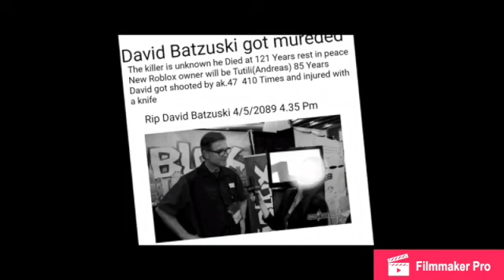Roblox Logo Evolution (Christmas Season Full Movie Part 1)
I know, its late.

PT1 Music:
Song: Change by Reversal
Artist: Charles Holme

PT2 Music:
Music in this video
Song: Chaoz Fantasy
Artist: ParagonX9
Album: Chaoz Fantasy